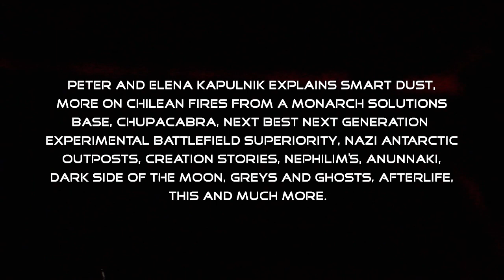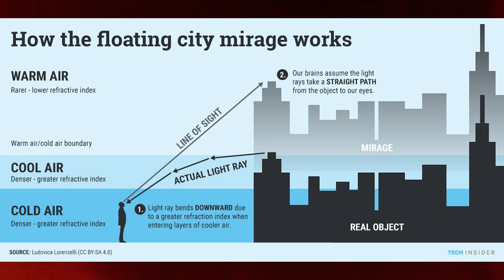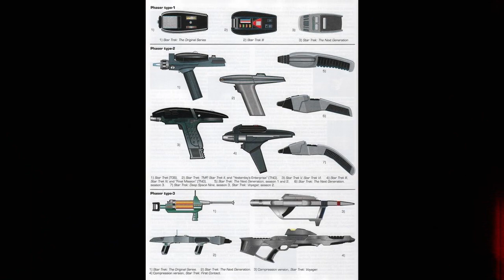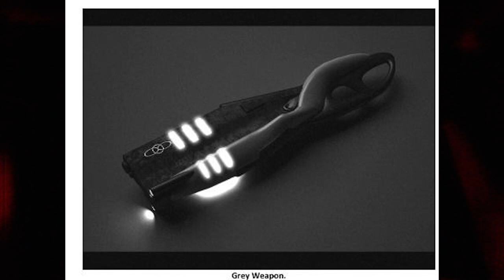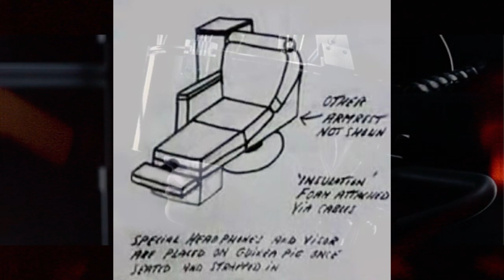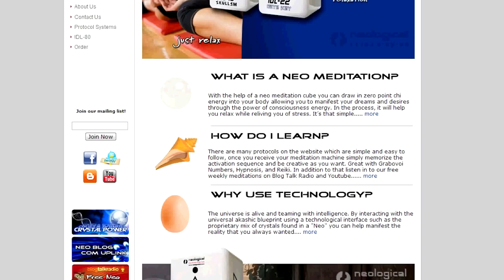Super Soldier Talk – Chilean Fires, Next Best, Antarctic Bases – Peter The Insider and Elena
Peter and Elena explains Smart Dust, More on Chilean fires from a Monarch Solutions base, Chupacabra, Next Best Next Generation Experimental Battlefield Superiority, Nazi Antarctic Outposts, Creation Stories, Nephilim’s, Anunnaki, Dark Side of the Moon, Greys and Ghosts, Afterlife, this and much more.

Peters Mint Tea Recipe:
Drink 2 to 8 oz twice a day but not any more than twice a day!

3 Mint Tea Bags
¼ cup of Raw Honey
1 tsp. cinnamon
½ Lemon
2 QTS Water

Peters Clean Food: Carrots, Apples, Nuts, Cinnamon, Raw Honey, Lemon Juice

To sign up to obtain your own milab or ET related file please follow directions if you desire to be selected for this free of charge service. Send an email with a header message “ET MILAB FILE (YOUR NAME)” and in the email include:
1. Name:
2. Skype ID: (You must have a Skype ID)
4. Brief Summary: ( 10 sentences or less of your life experiences.)
Sorry we are not accepting new applications at this time.

Video edited and created by James Rink
Original Recording Date: February 1, 2017

James Rink and Neological Technologies does not necessarily vouch for the validity of any of the views expressed in this video and shall be held harmless by all third parties. Discernment is always required.